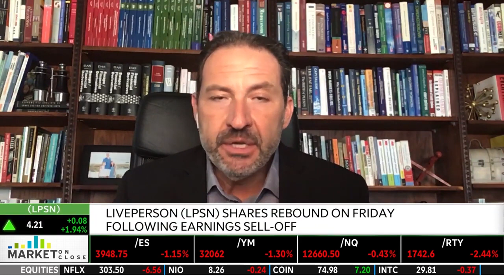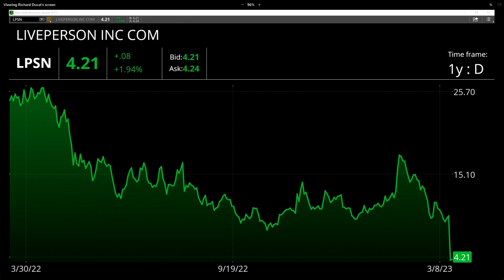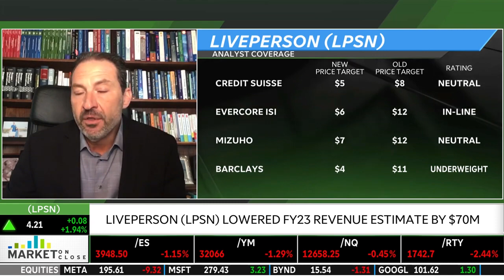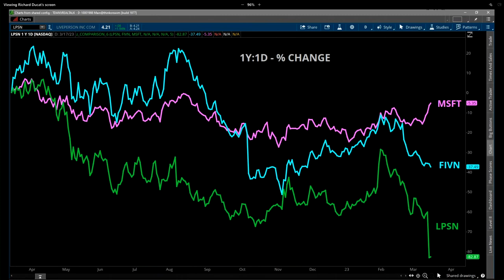LivePerson: LPSN As Overlooked A I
From Friday, March 17, 2023: LivePerson (LPSN) stock price was down significantly post their earnings report release. "Artificial intelligence has been in recent talks. LivePerson (LPSN) is a customer connectivity and conversation-based platform. It is best know for the Conversational Cloud platform. LivePerson (LPSN) competes against Microsoft's (MSFT) Nuance and Five9 (FIVN)," says George Tsilis.